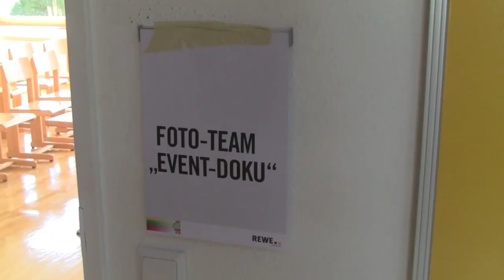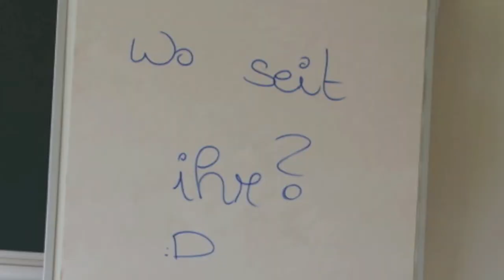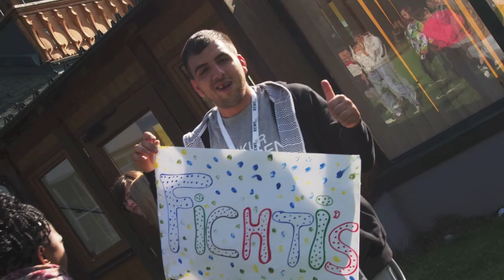Persönlichkeitsseminar 2013 Foto-Team Eventdoku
Das Persönlichkeitsseminar 2013 der REWE Group Karriereschmiede: Die Lehrlinge im Foto-Team "Event-Doku" waren überall und  geben uns einen guten Einblick in die Veranstaltung.